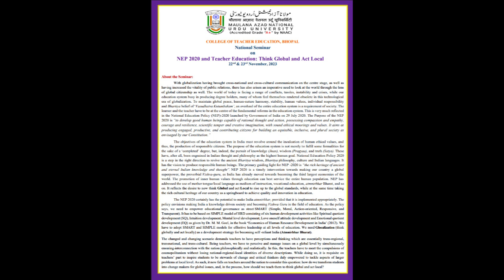NEP 2020 and Teacher Education: Embracing "Think Global, Act Local"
In this thought-provoking presidential address, Prof. Mushtaq Ahmed I. Patel, President, Preliminary Session, delves into the transformative potential of the "Think Global, Act Local" philosophy in the context of teacher education under the visionary National Education Policy 2020 (NEP 2020).

Explore the crucial role of teacher education in nurturing globally competent and socially responsible educators, equipped to address the complex global challenges facing our world today.

Key takeaways:

Understanding the significance of "Think Global, Act Local" in teacher education under NEP 2020

Incorporating global perspectives into curriculum and pedagogy to foster global citizenship

Implementing classroom practices and assessment strategies that cultivate global competencies

Equipping pre-service teachers with the necessary skills and knowledge to become globally competent educators

Recognizing the role of educational policy in supporting global education initiatives

Speaker: Prof. Mushtaq Ahmed I. Patel
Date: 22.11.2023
Location: CTE, Bhopal (Online/Offline Mode)